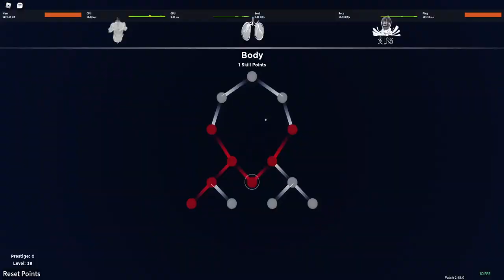Baru Come Back Langsung Dapetin Beast Breathing ! - Demon Fall Roblox Indonesia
Jadi di video kali ini kita akan mencoba beast breathing sekalian cara mendapatkannya!

Spec PC :
- Ryzen 5 5600x
- GTX 1050ti

Ciaooo!!